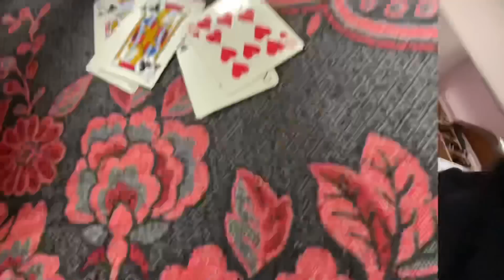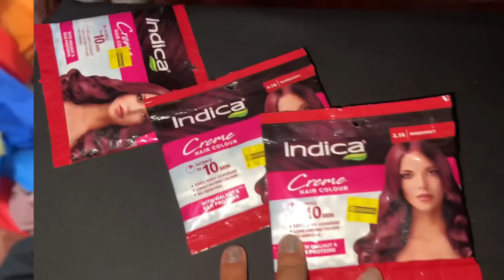& Supreme in our House😍||Rashu's Hair Transformation 😰!!